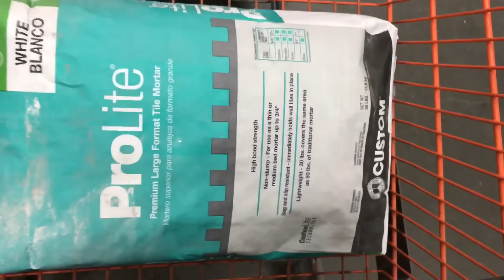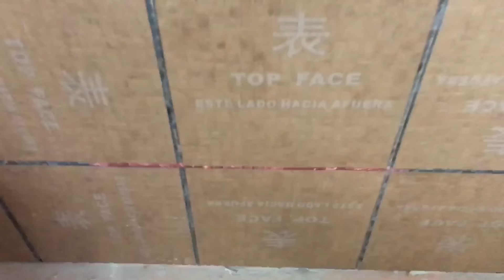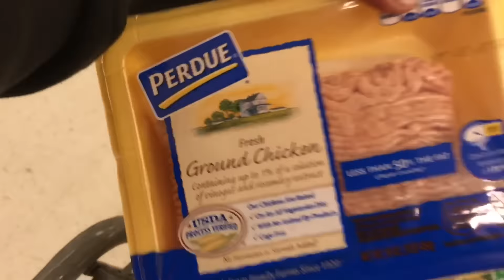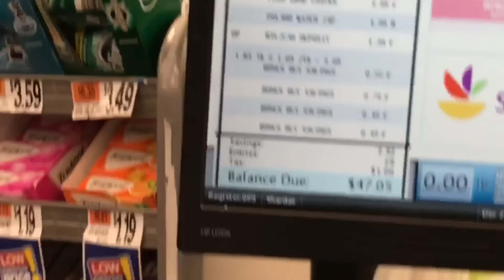Episódio #60 (TRAMPO) EM BUSCA DO SHAPE 2017 (CLASSIC PHYSIQUE)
Fala manos !!! Aí mais um trampo! Minha rotina !
E logo menos começar o cutting season !
Pensando em subir , vai depender de que qualidade estarei! Se o shape responder bem ao off, aí será noixx!! Tumu juntos